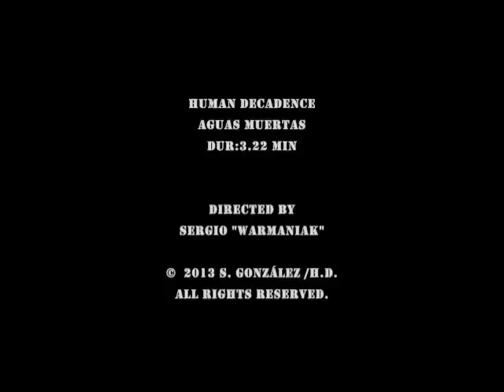Human Decadence - Aguas Muertas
death metal from Bogotá D.C. /Colombia

directed by : Sergio "Warmaniak"

Performed by:
Sebastian Rueda.- vocals
Alexander Saavedra.- guitars
Julian Cendales.- Bass
J.D.L.T.- Guitars

Human Decadence 2014:
Sergio González
Julian Rodriguez

thanks to:
Julio Andres Echavarria .- Camera
Natalia Flórez Marín.- Camera